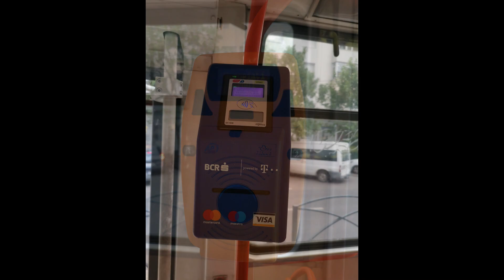Călătorie cu V3A-93-M2000 300 (45) între stațiile "Gara de Nord" și "Bulevardul Mareșal Averescu"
Călătorie cu tramvaiul V3A-93-M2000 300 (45) între stațiile "Gara de Nord" și "Bulevardul Mareșal Averescu"

Introducere cu câteva poze, asemeni unor videoclipuri viitoare.

Vagonul este tamponat ușor frontal, fiind afectate măștile, adică cea de la faruri, din fibră de sticlă și cea de la tampon.

Vizionare plăcută!